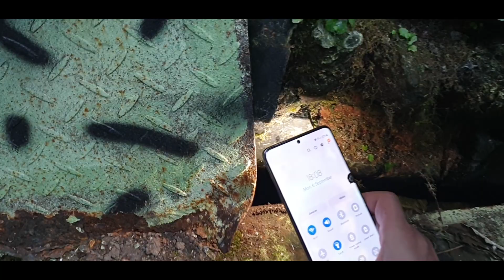THE REMAINS OF SHERWOOD RISE TUNNEL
Sherwood Rise Tunnel - 665yards

Opened in 1898 Sherwood Rise Tunnel was part of the Great Central Railway from London Marylebone to Sheffield routed via Leicestershire, initially the first traffic to use the route was coal and general freight with passenger traffic starting in 1899, Unfortunately most parts of the GCR route were subject to closure during the Beeching cuts in 1968 and became the first mainline to suffer this fate. Trains approaching from the north would pass through New Basford Station then into a substantial sandstone cutting before entering Sherwood Rise Tunnel and at it’s deepest was 120ft from trackbed to surface, after leaving the tunnel train crew would have a short 100yard cutting before disappearing into the darkness of the 1,189yards Mansfield Road Tunnel which took trains into Nottingham Victoria Station which has long since been demolished.

Also check out Bryan's Drone YouTube page. some interesting video footage captured from above